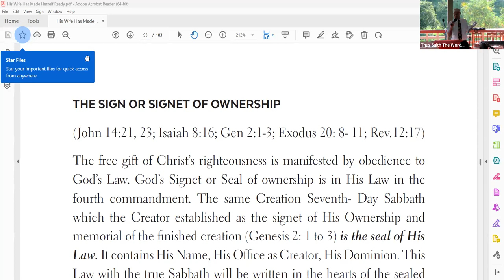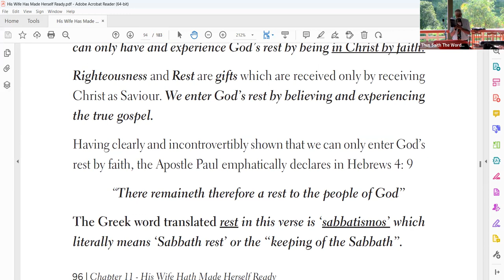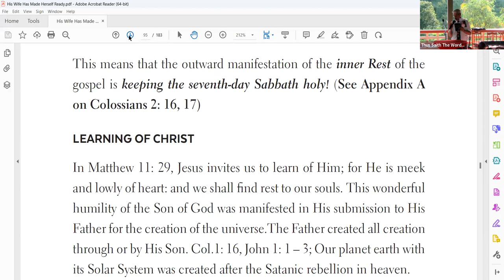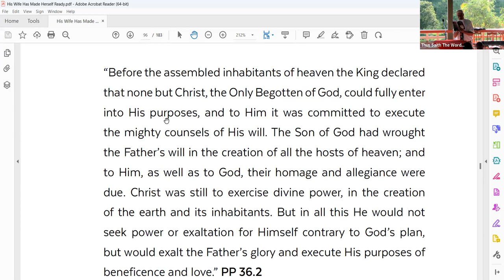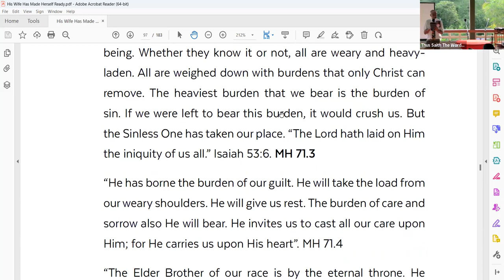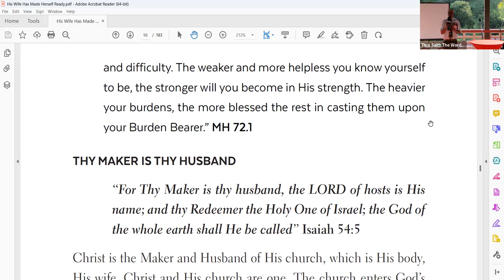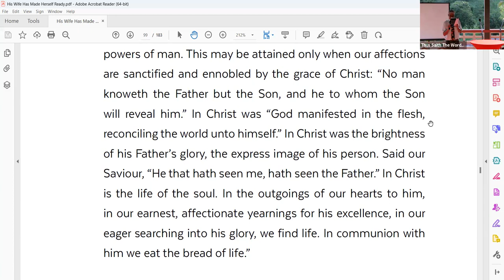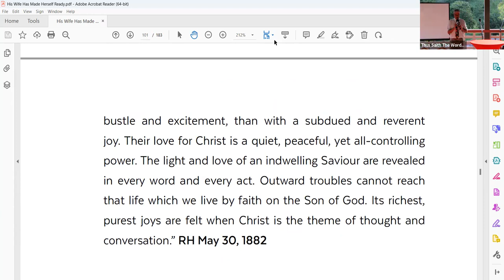Tobago Camp Meeting: Day 5 - Lecture 5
His Wife Hath Made Herself Ready - Part 10. Presentation by Dr. E. Douglin.